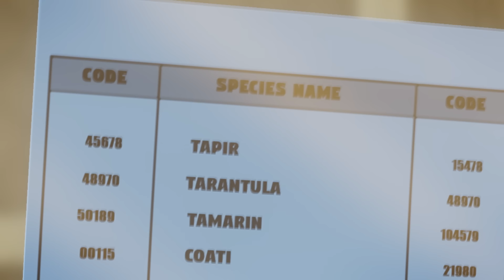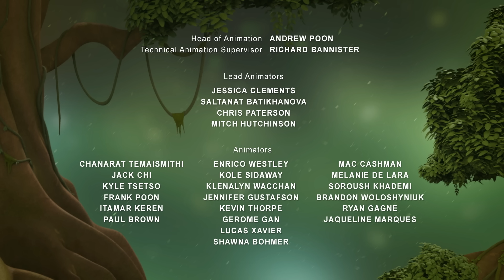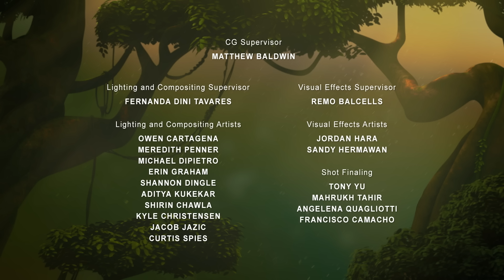Tarzan & Jane | S02E04 | The Ruins | Amazin' Adventures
Inside the secret headquarters, our heroes carefully travel through the corridors to not sound an alarm. Spooked by an approaching helicopter, the trio accidentally “hides” in a glass elevator and slowly descends into the underground operation. With rows of cages full of exotic animals as far as the eye can see, the trio slips into a nearby room to hide from Security Guards only to discover a large high-tech surveillance system. Jane collects as much information as she can before the Guards try to grab and seize them – but not without a fight! In their attempt to escape, Midas gets captured and thrown in with the other caged monkeys. Fortunately for our team, Midas shared a plan with the other monkeys to disarm the guards and once Tarzan and Jane opened the cages, they all descended. With the Boss approaching and the Guards distracted, once in the clear the heroes dash to a bright light they believe is daylight. Yet the light at the end of the hallway wasn’t as expected and they enter into an ultra-modern high-tech lab. With door closing behind them and the alarms blaring, they hear a loud room shaking roar. A massive, angry, and chained Kong is also with them in the lab.

Tarzan & Jane | S02E04 | The Ruins